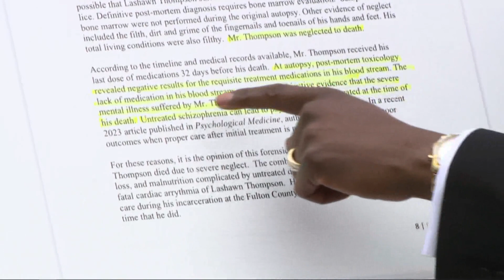Man who died inside Fulton jail did not receive medical treatment for diagnosed mental illness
An autopsy revealed that Lashawn Thompson died from "severe neglect" while inside the Fulton County Jail last September.